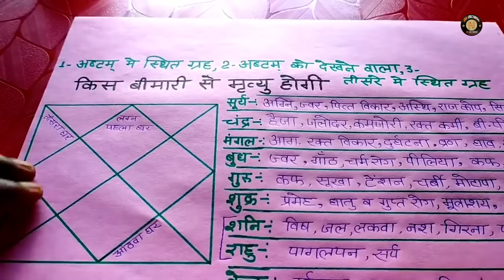NAL PAKHANDAN LADNA ll MAND SAAB ll ON RECORDS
SONG - NAL PAKHANDAN LADNA
SINGER - MAND SAAB
LYRICS - MAND BALBIR
VIDEO - NB SAAB
EDITOR - KABIR
POSTER - SANDEEP SAROYA
PRODUCER - AMAR MAHEY
LABEL - NB RECORDS

👉FOLLOW IN NB RECORDS FACEBOOK -

AVIABLE SONG IN ALL DIGITAL STORES
AMAZON MUSIC-
JIO SAVAAN-
GAANA MUSIC-
HUNGAMA-
YANDEX-

CONTACT TO - AUDIO,VIDEO ,SHORT MOVIE , WEBSERIES , JAGRAN , BHAJAN , SHABAD GURBANI , QWALI , SUFI KALAM , SAI BANDNA  SHOOT AND RELEASE IN CHEAP PRICE